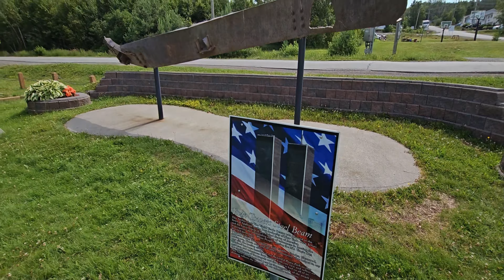NEWFOUNDLAND ATV ADVENTURE...Day 4...Gander to Grand Falls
I capture Newfoundland by sea, by land and by air, with great video footage from all angles. I believe my videos show Newfoundland the best. Check it out for yourself and view Newfoundland like no other.
Day 4 of our Newfoundland ATV adventure. Lots of scenery and we visit a steel beam from the World Trade Center. We explore old trains and bridges and enjoy ice cream.
@AllenFamilyFirewood  t-shirt